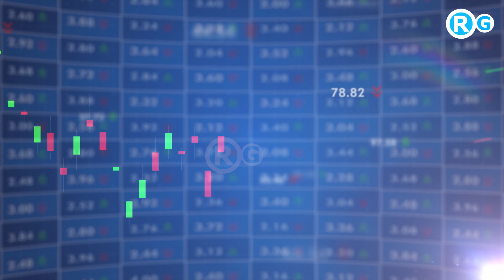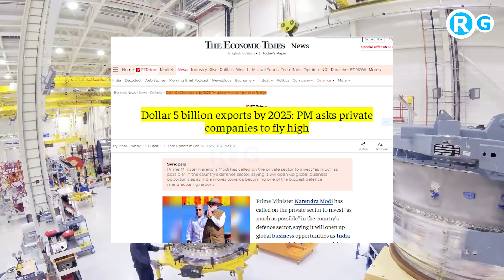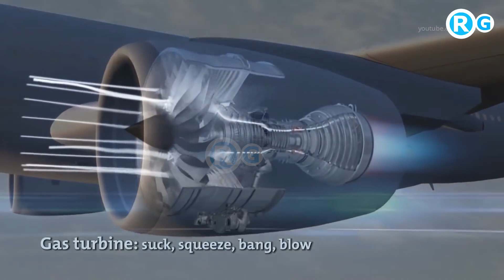5 बिलियन डॉलर की मशीन बेचेंगे | Bharat Dynamics receives export order worth USD 255 million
5 बिलियन डॉलर की मशीन बेचेंगे | Bharat Dynamics receives export order worth USD 255 million
Bharat Dynamics receives export order worth USD 255 million
Bharat Dynamics (BDL) on Monday said it has received an export order worth USD 255 million. It also said the order will be executed subject to government clearances.

The statement of the company was shared with the stock exchanges on Monday.
The shares of the company were trading at Rs 905 apiece, which is a surge of 3.67 per cent over the previous close, on Monday morning. In five days, shares of the firms had surged 10.35 per cent. In a span of six months, the shares of the firm surged 14.14 per cent.
indian defence exports data
defence exports by country
india defence exports country wise
india defence exports ranking
india defence exports year wise
india defence exports last 10 years
india defence import
defence manufacturing in india